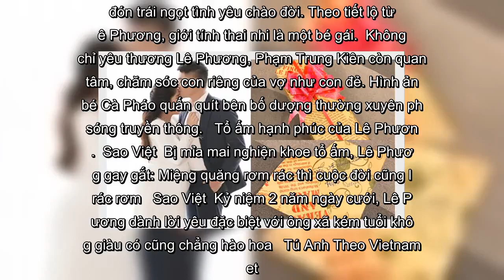✅ Lê Phương xúc động đến mất ngủ khi nửa đêm chồng trẻ làm điều bất ngờ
✍ Mới đây, Lê Phương chia sẻ niềm hạnh phúc bất ngờ đón nhận từ ông xã kém tuổi lúc nửa đêm qua. Theo tiết lộ của nữ diễn viên Gạo nếp gạo tẻ, ông xã Trung Kiên đã tự tay chuẩn bị món quà tặng vợ ngày sinh nhật.  Thay vì trao tận tay, ông xã kém 7 tuổi chọn cách để quà dưới gối của Lê Phương nhằm tạo bất ngờ. Sau khi kết thúc tâm sự với chồng, nữ diễn viên đưa tay kéo gối thì phát hiện có vật lạ bên dưới. Lúng túng dậy bật đèn kiểm tra, Lê Phương nhìn thấy chồng cười và nói lời chúc mừng sinh nhật.  "Nằm nói chuyện với nhau tới nửa đêm, bầu lim dim, trở mình, mơ màng đưa tay kéo gối thì đụng phải vật gì đó. Bật dậy mở đèn, xoay qua thấy anh cười tủm tỉm rồi 'Chúc mừng sinh nhật vợ yêu'. Bầu lại mất ngủ", Lê Phương bật mí trong xúc động.  Món quà sinh nhật ông xã chuẩn bị cho Lê Phương.  Xúc động đến mất ngủ khi được chồng trẻ làm điều bất ngờ, song Lê Phương lại muốn giữ bí mật về món quà bên trong chiếc hộp. "Bên trong là gì, cho bầu giữ riêng nhen. Chỉ biết lại là một món quà tự tay an ...